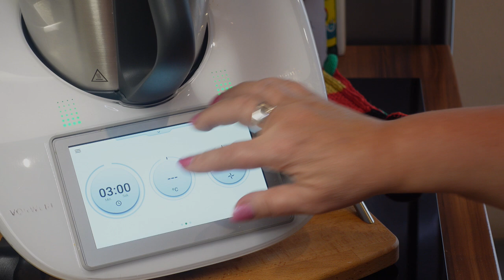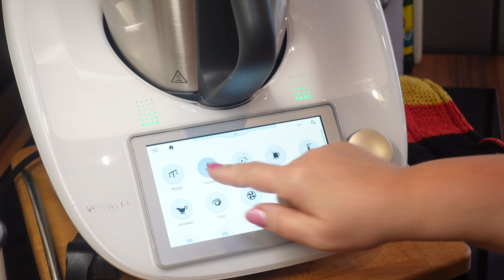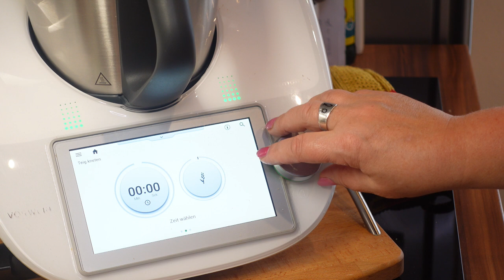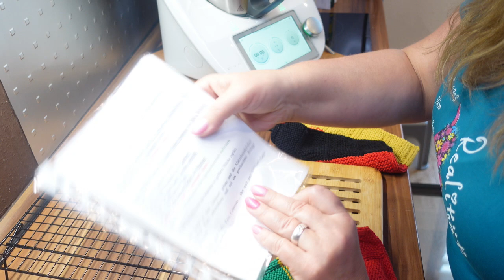Toastbrot mal anders - DINKEL-NUSS-BROT ... Thermomix® TM6,TM5, TM31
Meine Familie liebt dieses Toastbrot. Getoastet, mit etwas Butter süß oder herzhaft belegt, einfach nur lecker.

Rezept für Thermomix® TM6,TM5, TM31:
250 g Milch
75 g Butter
1/2 Würfel Hefe
30 g brauner Zucker
500 g Dinkelmehl Type 630
1 TL Salz
je 1 Prise Kardamom und Zimt
2 Eier
150 g Haselnüsse mit Haut

Milch, Butter, Hefe und brauner Zucker in den Mixtopf geben.
3 Minuten / 37°C / Stufe 2

Dinkelmehl, Salz, Kardamom und Zimt zugeben.
Eier verquirlen und ebenfalls in den Mixtopf geben.
3 Minuten / Teigstufe
Haselnusskerne zufügen.
2 Minuten / Teigstufe – 45 Minuten im Topf ruhen lassen

Eine Backunterlage mit etwas Mehl bestäuben. Den Teig mehrfach falten und in eine mit Dauerbackfolie ausgelegte Kastenform geben, leicht mit Mehl bestäuben und mehrfach schräg einschneiden.

Abgedeckt nochmals 30 Minuten gehen lassen.
Backofen auf 180°C Ober-/Unterhitze vorheizen.
Nach der Gehzeit das Brot auf der untersten Schiene ca. 45 Minuten backen.
Bei erreichen der gewünschten Bräune einfach mit Folie abdecken, damit es nicht zu dunkel wird.

Originalrezept: Dr. Oetker – BROT BACKEN – Seite22 – ISBN: 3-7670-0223-X

MEINE  EMPFEHLUNGEN:
* Backfolien für Kastenformen
* Kastenformen (ich habe mir dieses Set 2 mal bestellt, damit ich 2 große und 2 kleine Formen habe. So kann ich energiesparend 2 Brote / Kuchen auf einmal backen.)
* Edelstahlschüsseln antirutsch
* Vorratsdosen für Mehl
* Streuer für Mehl / Puderzucker
MEIN  TM - ZUBEHÖR: